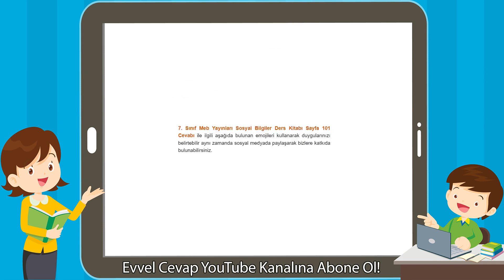7. Sınıf Sosyal Bilgiler Meb Yayınları Ders Kitabı Cevapları Sayfa 101